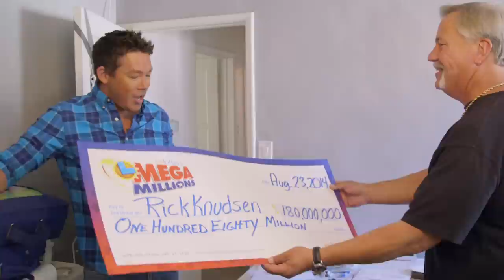My Lottery Dream Home with David Bromstad Ep.1 Preview | HGTV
David Bromstad takes recent lottery winners on over-the-top house hunts for their new dream homes. Whether they win hundreds of thousands or hundreds of millions, lucky lottery winners everywhere are jumping headfirst into the real estate market. Will they spend all their winnings on an extravagant mansion or settle for a humble sound investment? Find out what happens when average Americans set out to find their Lottery Dream Homes.